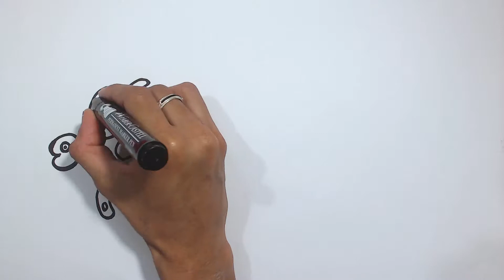Learn to Draw Jellyfish and a Tortoise : Coloring Pages for Kids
Learn to draw Jellyfish and a Tortoise with this Sea animals coloring page.